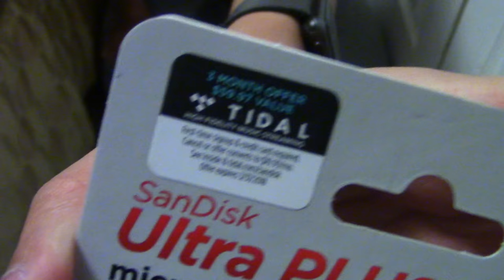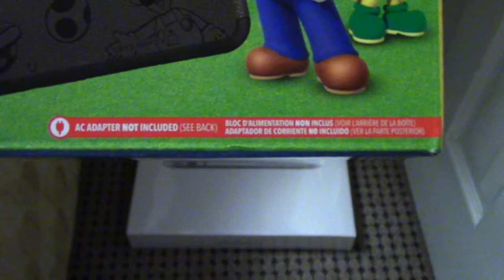BLACK FRIDAY 2016 HAUL + UNBOXING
Giving up time with family at Thanksgiving was SO WORTH IT!

GENEROUS PATRONS
Andre Q.